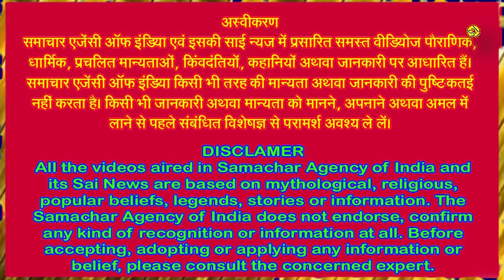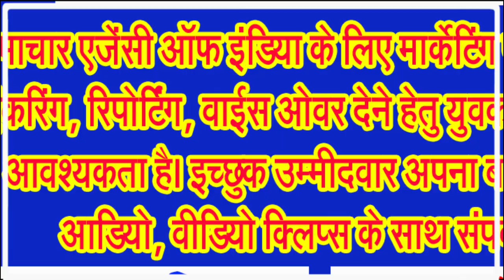जानिए क्यों मनाया जाता है दीवाली के एक दिन पूर्व नरक चौदस का त्यौहार . . .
क्या है नरक चौदस की कथा, कब तक है नरक चौदस की पूजा का शुभ महूर्त
माता लक्ष्मी को प्रसन्न करने के लिए कार्तिक मास की अमावस्या का बहुत ज्यादा महत्व होता है। सनातन हिंदू धर्म में दीवाली के त्योहार के साथ साथ इसकी पूजा विधि और उपाय भी उतने ही महत्वपूर्ण माने जाते हैं। धनतेरस से लेकर दीवाली के दिन तक मनाया जाने वाला पांच दिवसीय त्योहार का हर तरफ काफी जोश देखने को मिलता है। दीवाली से ठीक एक दिन पहले छोटी दीवाली को नरक चतुर्दशी के नाम से भी जाना जाता है। इस साल नरक चतुर्दशी 30 अक्टूबर को मनाई जाएगी। इस दिन मृत्यु के देवता यमराज की पूजा की जाती है। नरक चतुर्दशी के दिन दीपक जलाने से व्यक्ति को अकाल मृत्यु और यातना से मुक्ति मिलती है। इससे व्यक्ति को नर्क की बजाय स्वर्ग की प्राप्ति होती है।
अगर आप भगवान विष्णु जी एवं माता लक्ष्मी जी की अराधना करते हैं और अगर आप विष्णु जी के भक्त हैं तो कमेंट बाक्स में जय विष्णु देवा, जय माता लक्ष्मी एवं हरिओम तत सत लिखना न भूलिए।
कार्तिक मास के कृष्ण पक्ष की चतुर्दशी को काली चौदस का पर्व मनाया जाता है। दीवाली के पंच दिवस उत्सव का यह दूसरा दिन होता है। काली चौदस का पर्व भगवान विष्णु के नरकासुर पर विजय पाने के उपलक्ष्य में मनाया जाता है तथा इस पर्व का देवी काली के पूजन से गहरा संबंध है। तंत्रशास्त्र के अनुसार महाविद्याओं में देवी कालिका सर्वाेपरीय है। काली शब्द हिन्दी के शब्द काल से उत्पन्न हुआ है। जिसके अर्थ हैं समय, काला रंग, मृत्यु देव या मृत्यु। तंत्र के साधक महाकाली की साधना को सर्वाधिक प्रभावशाली मानते हैं और यह हर कार्य का तुरंत परिणाम देती है। साधना को सही तरीके से करने से साधकों को अष्टसिद्धि प्राप्त होती है।
काली चौदस के दिन कालिका के विशेष पूजन उपाय से लंबे समय से चल रही बीमारी दूर होती है। काले जादू के बुरे प्रभाव, बुरी आत्माओं से सुरक्षा मिलती है। कर्ज़ मुक्ति मिलती हैं। व्यापार की परेशानियां दूर होती हैं। दांपत्य जीवन से तनाव दूर होता हैं। यही नहीं काली चौदस के विशेष पूजन उपाय से शनि के प्रकोप से भी मुक्ति मिलती है।
यदि आपके व्यवसाय में निरन्तर गिरावट आ रही है, तो आज रात्रि में पीले कपड़े में काली हल्दी, 11 अभिमंत्रित गोमती चक्र, चांदी का सिक्का व 11 अभिमंत्रित धनदायक कौड़ियां बांधकर 108 बार श्रीं लक्ष्मी नारायणाय नमः का जाप कर धन रखने के स्थान पर रखने से व्यवसाय में प्रगतिशीलता आ जाती है।
यदि कोई व्यक्ति मिर्गी या पागलपन से पीड़ित हो तो आज रात में काली हल्दी को कटोरी में रखकर लोबान की धूप दिखाकर शुद्ध करें तत्पश्चात एक टुकड़ें में छेद कर काले धागे में पिरोकर उसके गले में पहना दें और नियमित रूप से कटोरी की थोड़ी सी हल्दी का चूर्ण ताजे पानी से सेवन कराते रहें। इससे आपको लाभ मिलने की संभावनाएं प्रबल मानी जाती हैं।
काली मिर्च के पांच दाने सिर पर से 7 बार वारकर किसी सुनसान चौराहे पर जाकर चारों दिशाओं में एक एक दाना फेंक दे व पांचवे बचे काली मिर्च के दाने को आसमान की तरफ फेंक दें व बिना पीछे देखे या किसी से बात घर वापिस आ जाए। जल्दी ही पैसा मिलने की संभावनाएं प्रबल मानी जाती हैं।
निरन्तर अस्वस्थ्य रहने पर आटे के दो पेड़े बनाकर उसमें गीली चीने की दाल के साथ गुड़ व पिसी काली हल्दी को दबाकर खुद पर से 7 बार उतार कर गाय को खिला दें। काली चौदस की रात काली मिर्च के 7 या 8 दाने लेकर उसे घर के किसी कोने में दिए में रखकर जला दें। घर की समस्त नकारात्मक ऊर्जा समाप्त हो जाएगी।
अगर आपके बच्चे को नजर लग गयी है, तो काले कपड़े में हल्दी को बांधकर 7 बार ऊपर से उतार कर बहते हुए जल में प्रवाहित कर दें। इससे भी समस्या से राहत मिलने की संभावनाएं प्रबल मानी जाती हैं।
अब जानिए नरक चतुर्दशी पौराणिक कथा के बारे में,
छोटी दीवाली के दिन ही भगवान श्री कृष्ण ने नकासुर नामक राक्षस का वध किया था। इसलिए छोटी दीवाली को नरक चतुर्दशी के नाम से भी जाना जाता है। इस दिन सूर्याेदय से पहले स्नान करने के बाद भगवान यमराज की विधि विधान से पूजा की जाती है। इसके बाद घर में दीपक जलाएं। इस उपाय को करने से मनुष्य सभी पापों से मुक्त हो जाता है। ऐसा करने से जीवन की परेशानियां भी खत्म हो जाती हैं। साथ ही व्यक्ति को सभी प्रकार के सुख प्राप्त होते हैं।
नरक चतुर्दशी से जुड़ा मुख्य कारण भगवान श्री कृष्ण और उनकी पत्नी सत्यभामा द्वारा राक्षस नरकासुर का वध करना है। इसलिए, यह दिन भगवान कृष्ण द्वारा राक्षस नरकासुर पर विजय का स्मरण करता है। इस दिन, भक्त भगवान कृष्ण से आशीर्वाद के लिए प्रार्थना करते हैं। वे तेल के दीपक जलाते हैं और सुबह जल्दी स्नान करते हैं। इसी तरह, इस दिन भगवान कृष्ण द्वारा नरकासुर को हराना धर्म के रक्षक के रूप में उनकी भूमिका की याद दिलाता है। भगवान कृष्ण की पूजा करके, भक्त न्याय और सत्य के लिए खड़े होते हैं और उनके दिव्य हस्तक्षेप के लिए कृतज्ञता का अनुभव करते हैं, जो भक्तों के जीवन में प्रकाश और खुशी लाता है।
नरक चतुर्दशी पर करें ये उपाय,
इस दिन महिलाओं को यम के नाम पर 14 दीपक जलाने चाहिए। इन दीयों को अपने घर के बाहर रखें और आंगन में एक चौकी पर चावल . . .